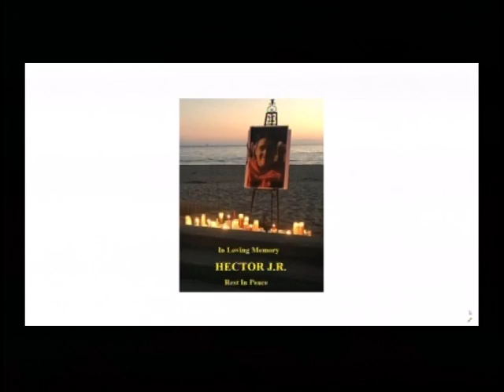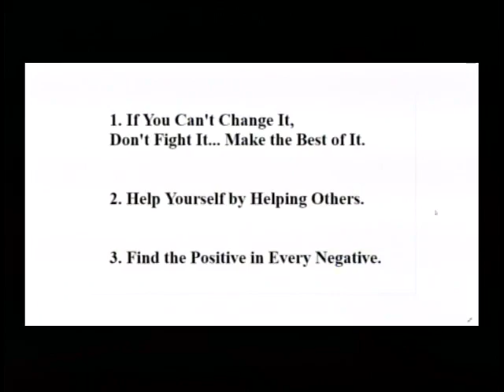Prayer Praise Power_Hiba Hamdan_20181023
Pastor Charles (Chuk) Reed discusses with guest Hiba Hamdan, TVSB's Media Programmer and Producer, about the life success lessons she had learned while growing up in a war zone.